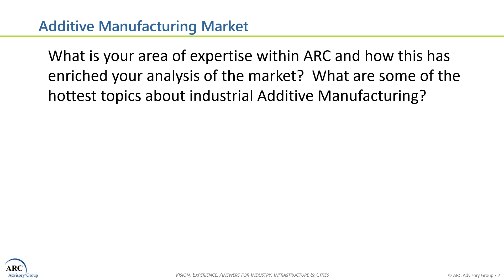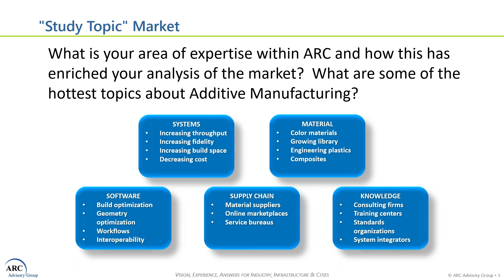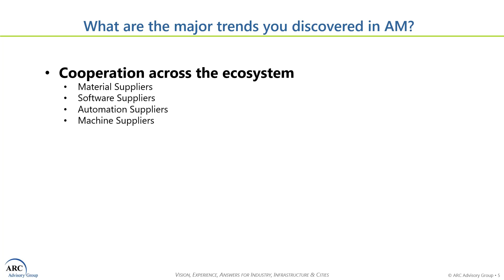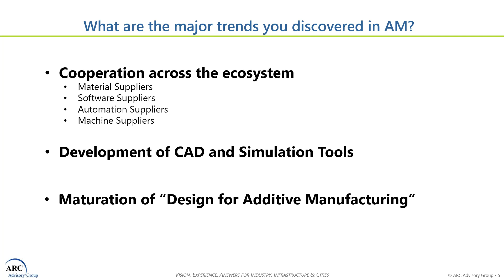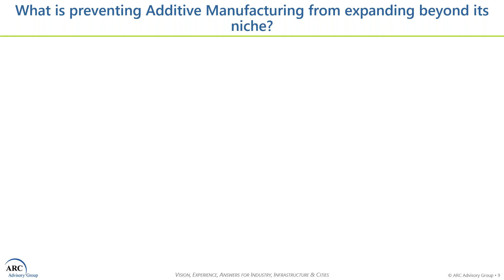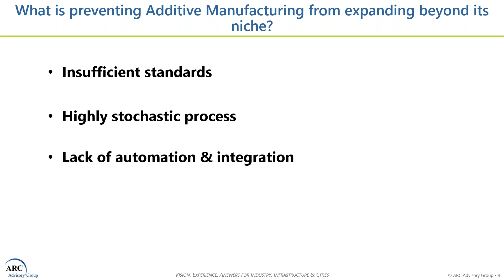Additive Manufacturing Market Research, Trends, Strategies, Size, Forecast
Industrial Ecosystem of Additive Manufacturing Is Growing
This report is a comprehensive, in-depth analysis of the industrial additive manufacturing systems market, including market size and segmentation, market forecast, industry structure, and supplier market shares.

The dynamic nature of additive manufacturing affords it a level of flexibility unmatched by standard manufacturing processes; however, this advantage has historically been coupled with slow build times, limited material options, high costs, and poor quality.  These characteristics largely restricted the use of additive manufacturing to low function prototyping and production of consumer trinkets.

The last few years, however, have been a period of additive manufacturing enlightenment as research in material science, innovation in additive manufacturing processes, and advances in additive manufacturing-related engineering software have converged to elevate additive manufacturing into the industrial manufacturing domain.

This “industrial ecosystem” will continue to facilitate the adoption of additive manufacturing, and the recent flurry of progress is enabling new applications and disruptive business opportunities.

Additive Manufacturing Strategic Issues
If quality is to be assured at each stage of the additive manufacturing process to produce parts at a consistently high quality level, it is necessary not only to test the finished product but also to perform tests during the process.  One of the biggest challenges for quality assurance and certification in additive manufacturing is to create appropriate standards: for materials, processes, and products.  As far as quality assurance, validation, testing, and certification of products from additive manufacturing are concerned, there are still relatively large gaps to be noted at present.